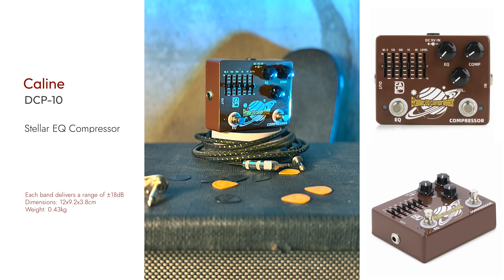Caline DCP-10 Steller Equalizer & compressor